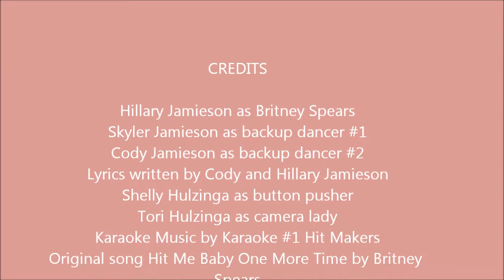Britney Spears Parody: Past Your Prime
BRITNEY SPEARS PAYS A VISIT TO THE LAMIESONS TO HELP WITH THE VIDEO WAR!

Hello Joe, how was I supposed to know that something's not right up there
Hello Joe, we shouldn't have let you go, with our dogs outside ya
You showed me how you want it to be
Tell me Giuseppe how far will it go now, oh because

Your videos are killing me, and I
I must confess they're pretty weak
Lame and weak
When I watch them I close my eyes
It makes me cry
Your videos are past their prime

Hello Joe, the reason I laugh is you
but not because you're funny
Oh hey there ladies there's nothing that your vids could do
All we need's our wax strips

You told me that you wanted to be
some kind of genious, you'll need more than a song by Enrique Iglesias

(chorus)

This ain't the 80's you shouldn't have worn those clothes
Oh hey there ladies, the unibrows got to go

I must confess, that we are the best
are you willing to bow and lay down at our feet
and you will stay there, try harder next time

(chorus)

I must confess, that your videos are killing me now
Don't you know my eyes still bleed
You two should be clear, you're wasting your time
Hello Joe you're past your prime